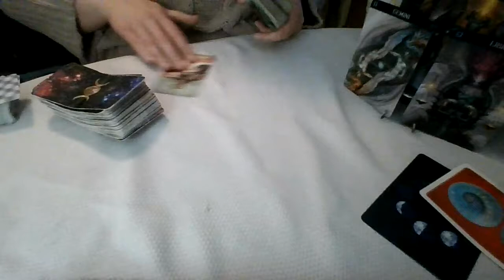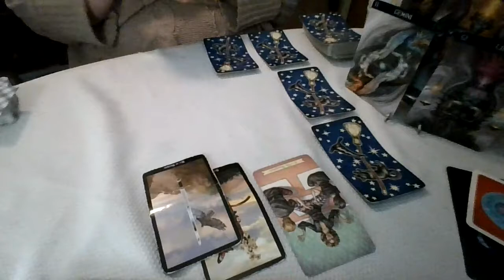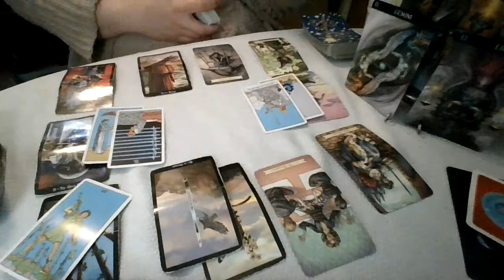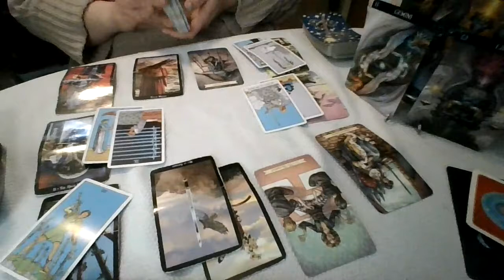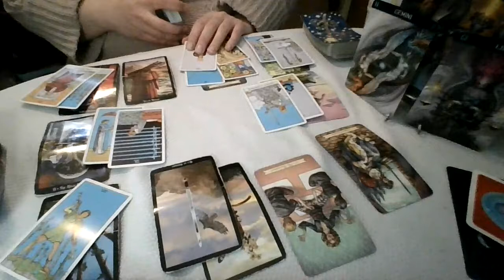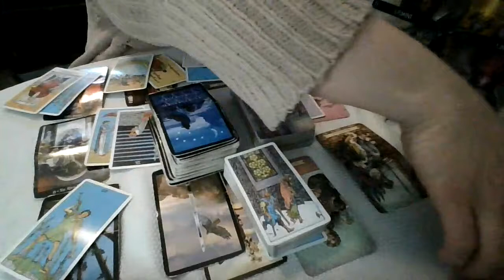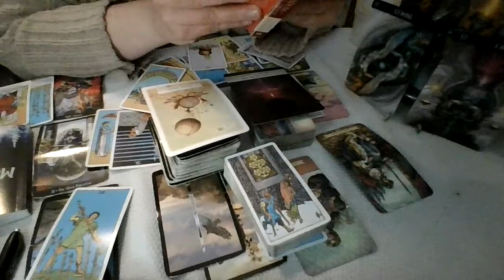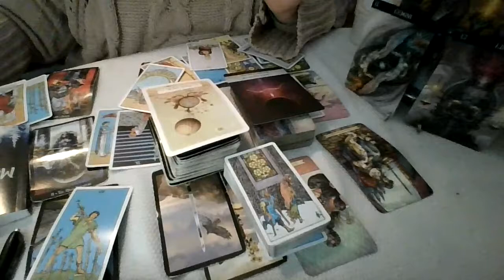Air Signs: Ripping off A Bandage....